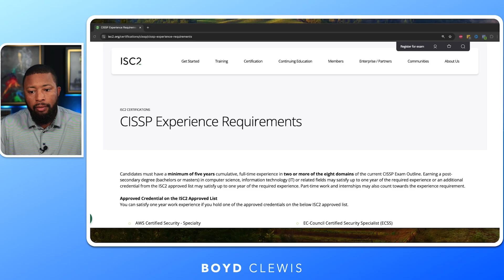You’re Already Doing Cybersecurity… You Just Don’t Know It Yet